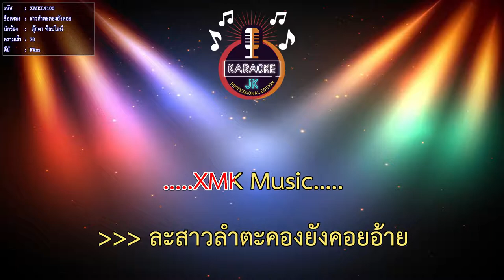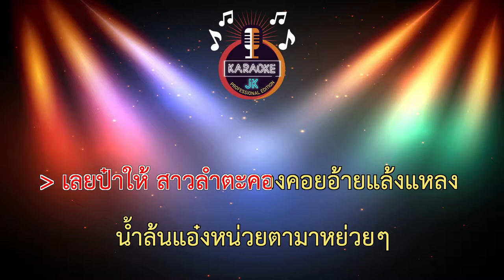สาวลำตะคองยังคอย (76-F#m) - ตุ๊กตา ท็อปไลน์ 【 Cover By คาราโอเกะดนตรีสด 】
เพลง : สาวลำตะคองยังคอย
ศิลปิน : ตุ๊กตา ท็อปไลน์
คำร้อง/ทำนอง : อ.ปรีชา ขัตติยะ
เรียบเรียงดนตรี :  อ.สวัสดิ์ สารคาม